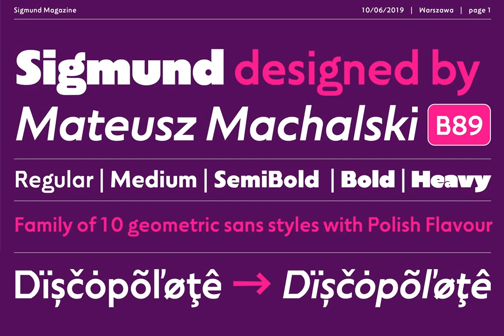Sigmund Font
Download Sigmund Font at YouWorkForThem

Sigmund is a visual journey around Poland. The main style is inspired by the Polish road signage typeface – designed by Marek Sigmund. With the increase of weight, Sigmund turns into a geometric display – in the spirit of vernacular typography from the signs of Polish streets. Thanks to this span of styles Sigmund will work both in visual identifications and posters. The family consists of 10 varieties and has many alternative characters.